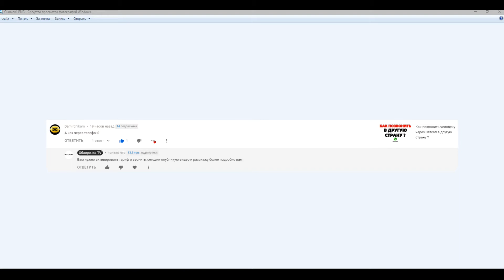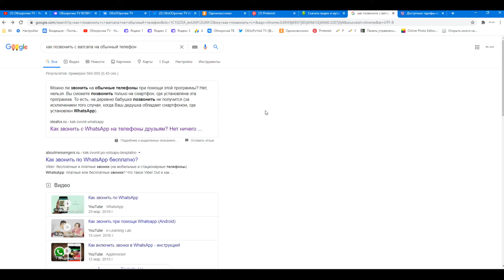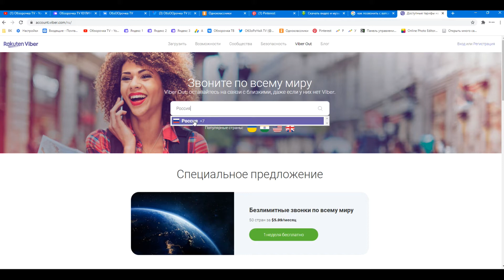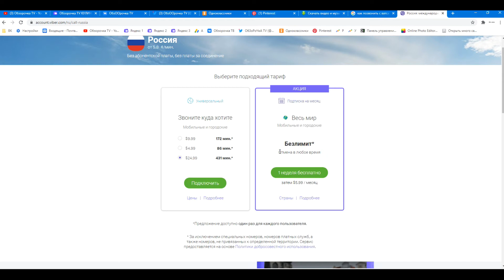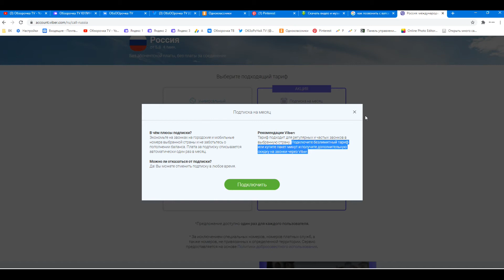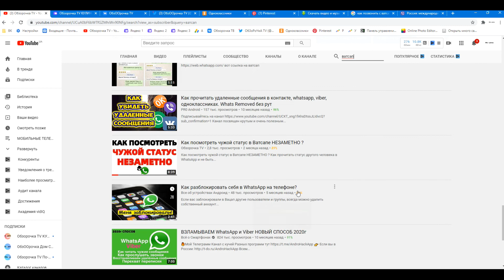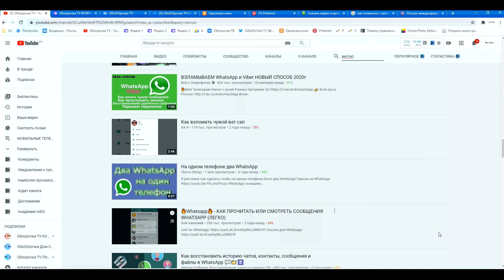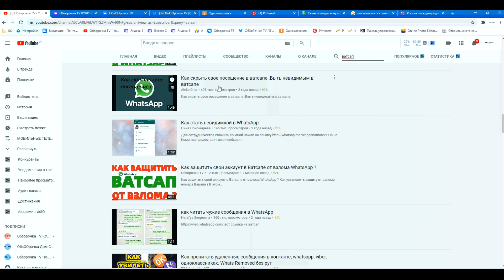Как позвонить с Ватсапа на мобильный или обычный городской номер ?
Как позвонить с Ватсапа на мобильный или обычный городской номер ? На мое глубочайшее удивление - никак ! Вацап не предоставляет такую услугу, чтобы звонить по Ватсапу в другую страну или осуществлять звонки внутри в своем городе на городские обычные (стационарные) и мобильные (сотовые) номера. Как так то ? Например в Вайбере такая услуга уже давно есть 👉🏻 а Whatsapp не предоставляет такую услугу. Поэтому, если вам нужен тариф как например "Страна мир", тогда установите к себе на смартфон Viber и звоните с телефона на телефон по номеру почти бесплатно по выбранному вами тарифу. Я считаю, что это не дорого и даже дешевле, чем у сотового оператора. Можно дозвониться через Вибер по номеру в Россию, Украину, Казахстан, Германию, Египет и в другие страны без проблем, но только нужно правильно сохранить телефонячик абонента с указанием международного кода.

👀СВЯЗЬ СО МНОЙ :
👉🏻ИСТОЧНИК НОВОСТИ :
💥ОЧЕНЬ ИНТЕРЕСНЫЙ САЙТ, РЕКОМЕНДУЮ ВСЕМ !